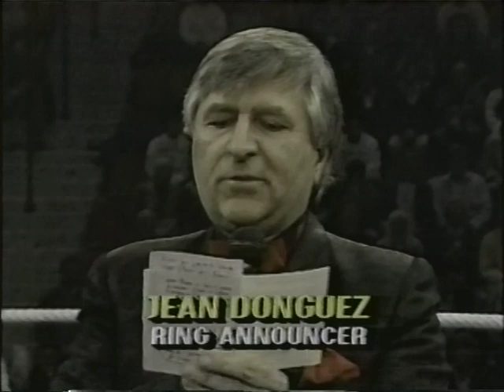Simon Brown vs. Tyrone Trice I.IBF WWC.1988.04.23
One of the most entertaining fights you'll see -- Simon Brown and Tyrone Trice in a ferocious brawl for the vacant IBF title!